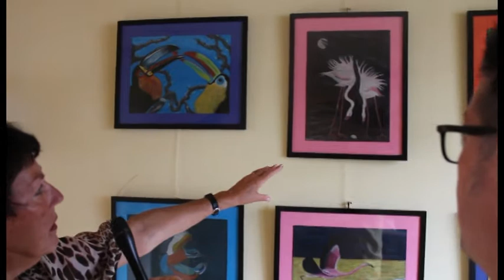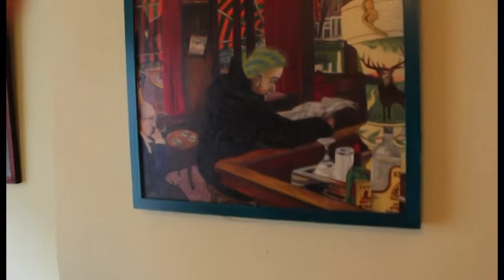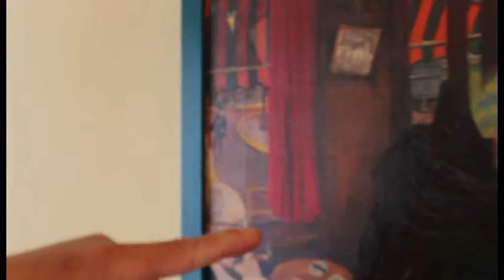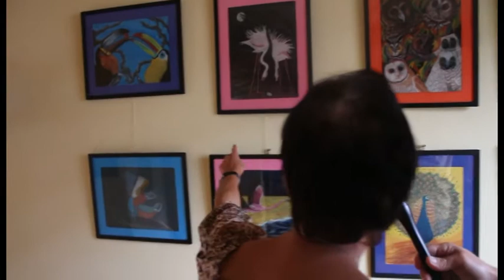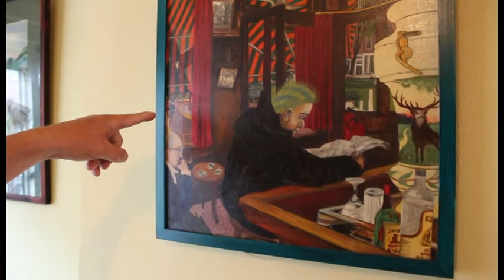Outsider Art TV EXTRA : Interview Katja Thiele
Outsider Art TV had een interview met Kunstenares Katja Thiele. Katja gaat Exposeren bij Amsterdam Outsider Art. Op zondag 6 oktober 2013 is om 14.00 uur de Opening. De Expositie duurt tot 23 november. Op de expositie zullen schilderijen van haar overleden man de Amerikaanse Kunstschilder Don Thiele te zien zijn en tekeningen en sculpturen van Katja zelf. Dit interview wordt ook uitgezonden op vrijdag 27 september om 20 uur op SALTO 1 van de Publieke Omroep Amsterdam. Camera , Montage en Intro muziek Jeroen Rolf Schoonhoven , Interview en idee Bert Schoonhoven